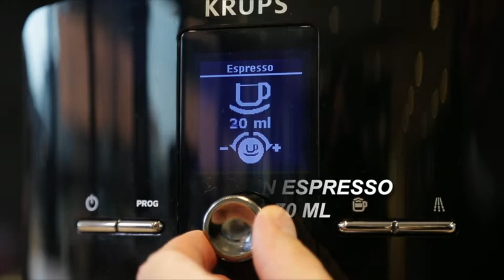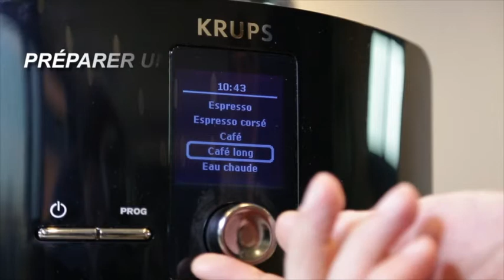KRUPS | Expresso Full Auto : Comment préparer toutes vos boissons ?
L'Expresso Full Auto vous permet de préparer précisément votre boisson, qu'il s'agisse d'un espresso, d'un café ou d'un café long.

En réglant la hauteur de la sortie café mais aussi le volume d'eau souhaité, la machine vous préparera votre boisson comme vous l'aimez.